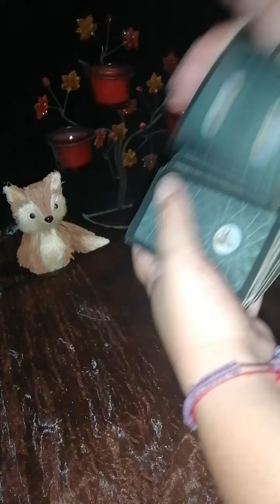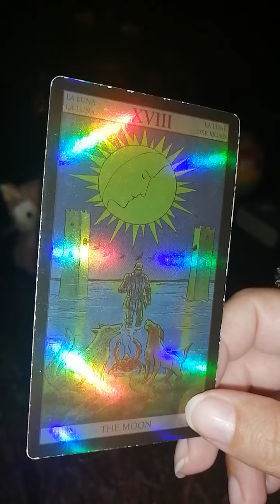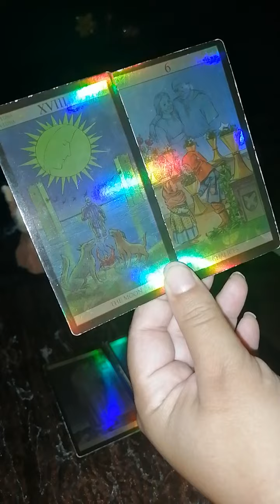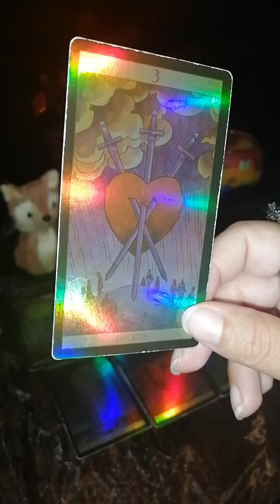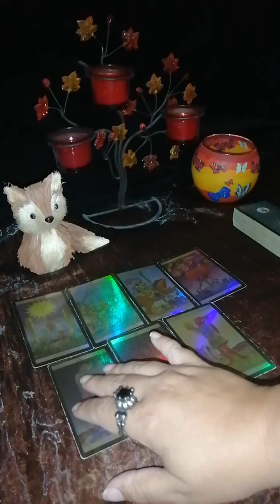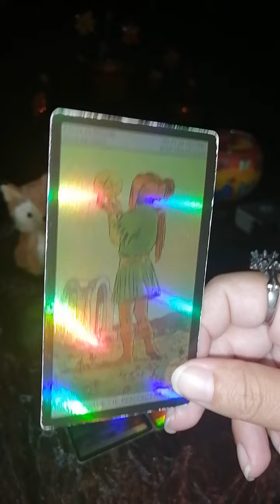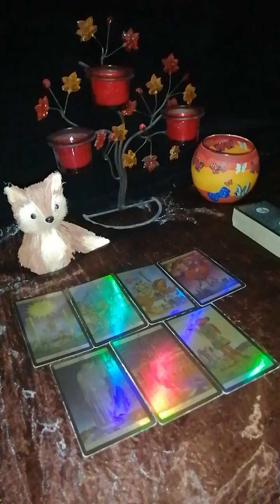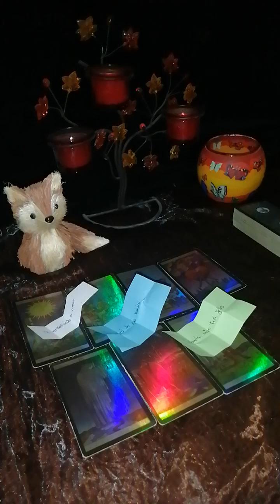Virgo y su ex ♍ No consigue olvidarte, y tú ni quieres recordarlo 🥱